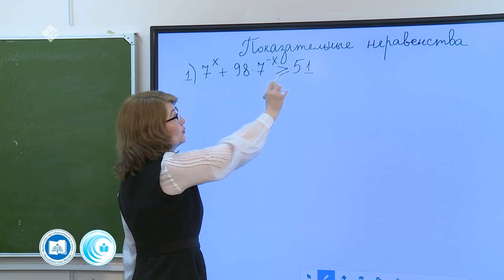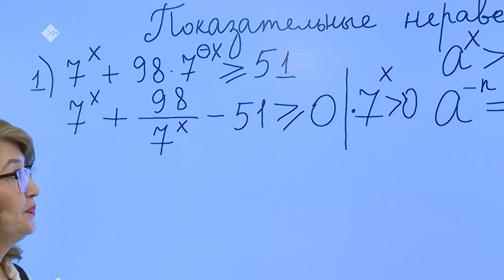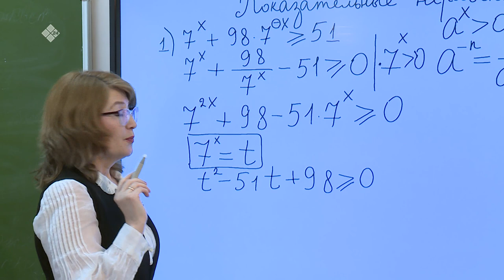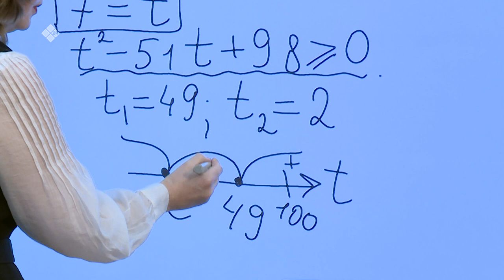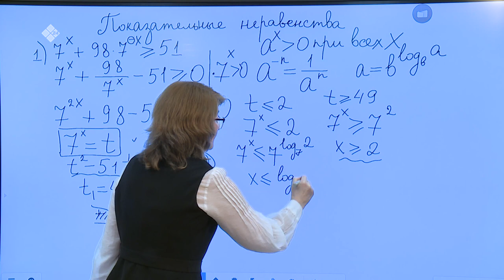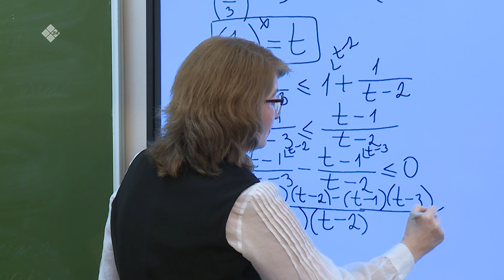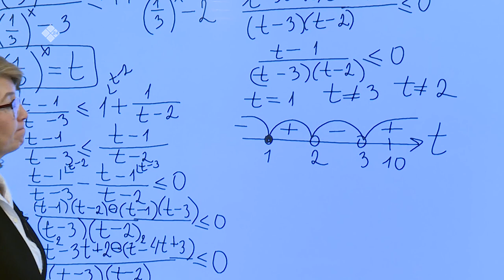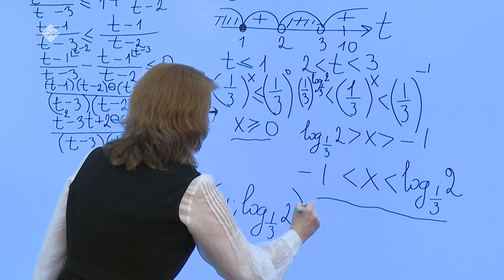Дистанционные уроки на НВК: Математика 11 класс (17.04.20)